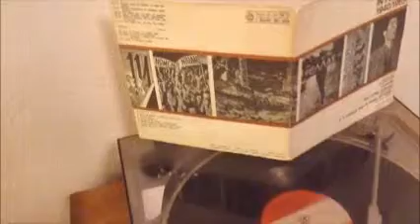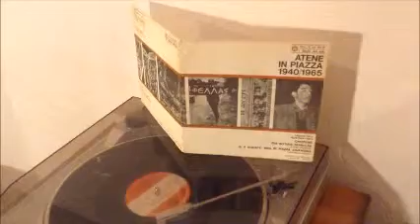Saranda pende petini / Σαράντα πέντε πετεινοί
Dal disco "Atene in Piazza 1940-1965"
I Dischi del Sole DS 51 SP [1968]
Interpretata da Paolo Castagnino & Gruppo Celso di Genova

Venne l'8 settembre 1943. Dopo pochi giorni si videro passare per le vie della città [Atene, ndr] colonne di italiani prigionieri, i greci gettavano sigarette e pane. In un teatro all'aperto in via Patissia un trio cantava delle mandinates kritikes (stornelli molto vivaci dell'isola di Creta). Alcuni riguardavano gli avvenimenti militari di quei giorni, come questo.

I quarantacinque galletti erano naturalmente i quarantacinque milioni di italiani, con riferimento allo slogan mussoliniano del 'numero è potenza'. Ma molti dei nostri soldati avevano rifiutato di farsi disarmare dai tedeschi, e senza lasciarsi ingannare dalle promesse scelsero la via della lotta per la libertà. Interi reparti, come la Divisione Pinerolo, andarono in montagna a raggiungere i partigiani; a Cefalonia la Divisione Acqui si batté eroicamente contro i nazisti. E pur nel sarcasmo e nell'ira, il canto popolare ha conservato una maledizione più alta, non contro 'il nemico', ma contro il flagello della guerra e chi lo ha scatenato.